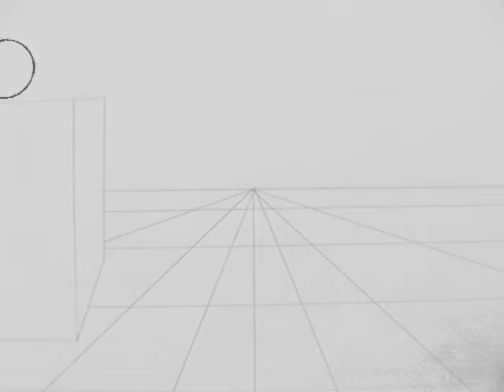Bowling Ball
just it dropping